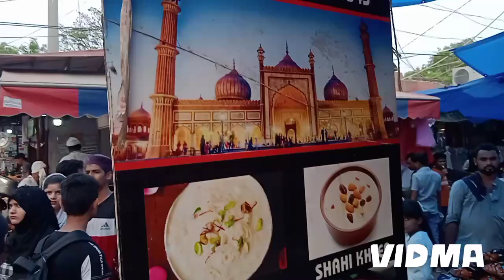सबसे सस्ता रबड़ी आजो,,🥰🥰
सबसे सस्ता रबड़ी